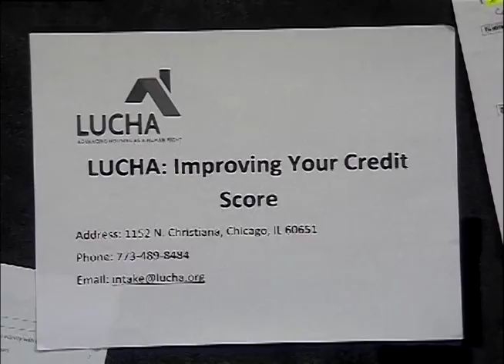L.U.C.H.A.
Maria Campos and Guillermina Leon help you understand your credit score, credit basics and how to improve it.  This program was recorded on February 13, 2017 at Chicago Access Network Television (CAN TV).